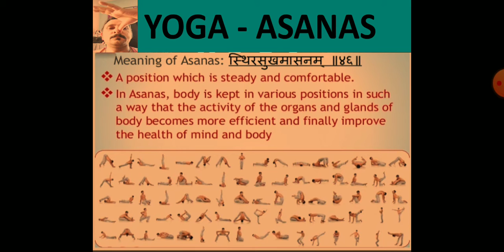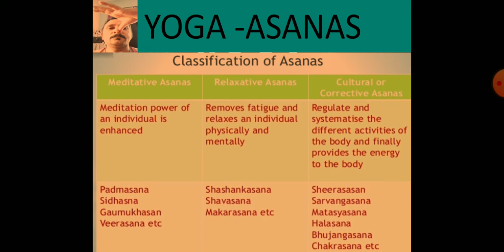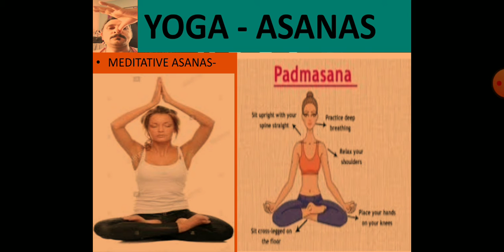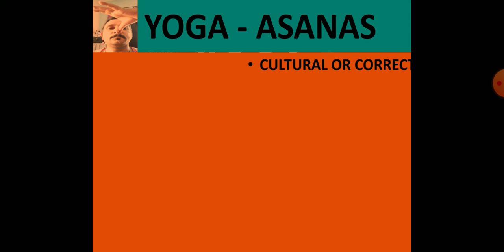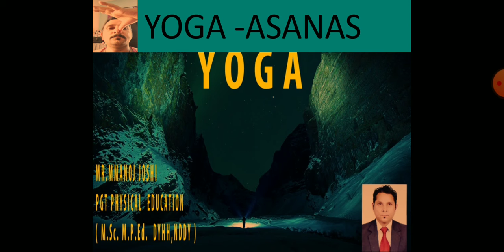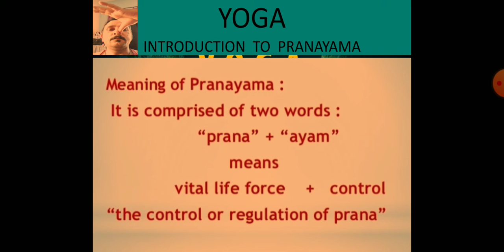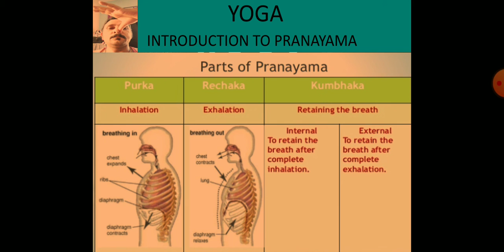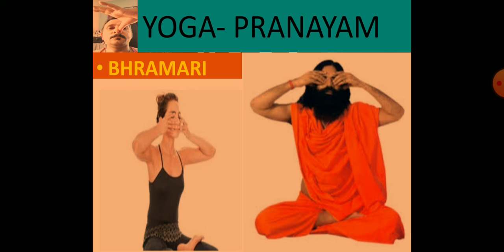Physical Education class XI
Yoga-types of asans and pranayam